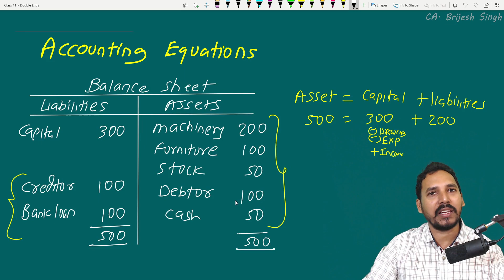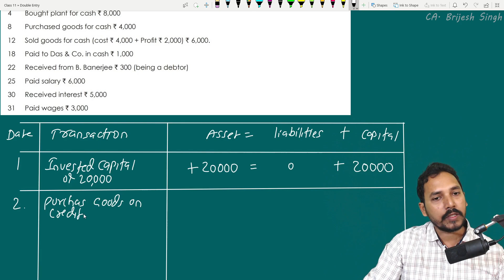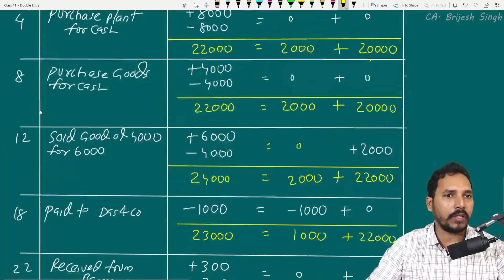Accounting Equation of class 11 ( Part 2 ) by Brijesh sir